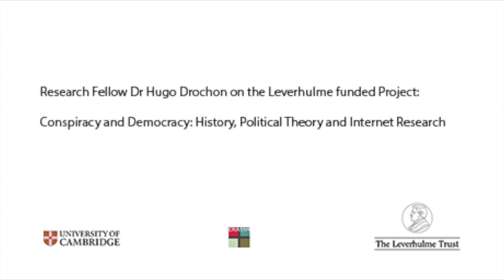Dr Hugo Drochon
Dr Hugo Drochon talking about the Leverhulme funded Conspiracy and Democracy Project at Cambridge University.